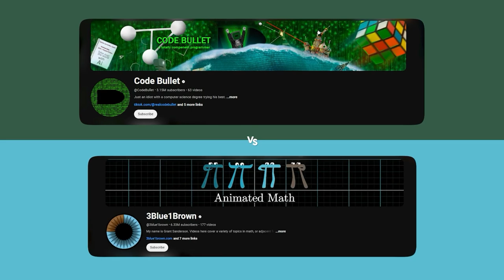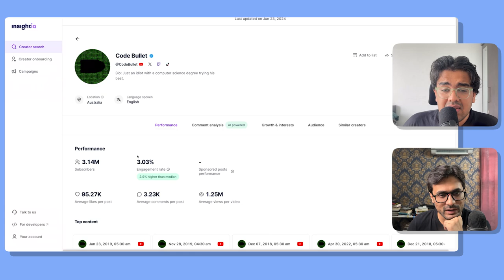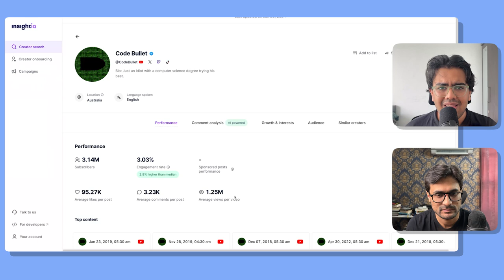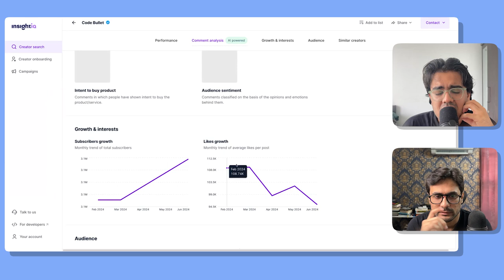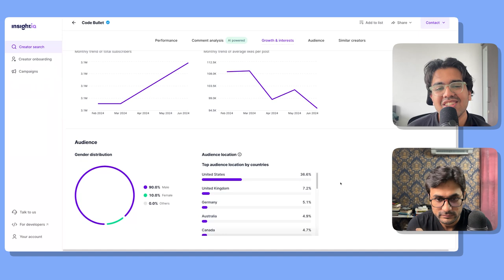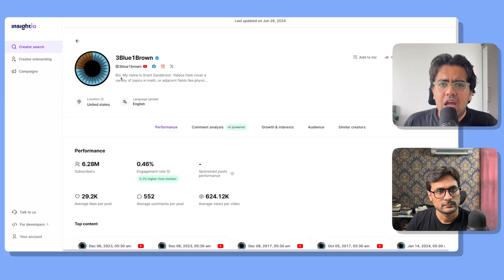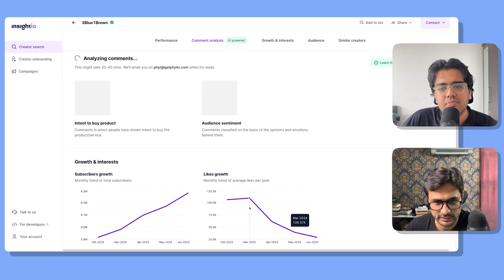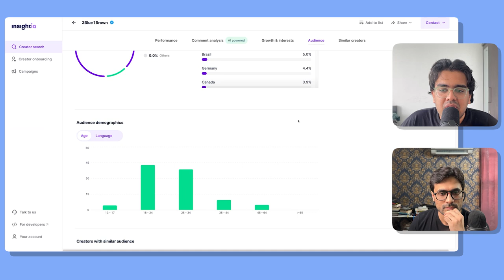Open AI Should Work With These Influencers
We do this using insightIQ and by analyzing the content of two influencers who may be relevant to the brand’s target audience.

The brand we are discussing today is OpenAI

OpenAI is a leading artificial intelligence research and development company focused on creating safe and beneficial AI technologies. Their groundbreaking work spans various domains, including natural language processing, computer vision, and reinforcement learning, with the goal of advancing AI for the benefit of humanity.

We'll dive into their target audience and explore if two specific creators could be a good fit:

Code Bullet (@CodeBullet): This channel offers quick-fire coding challenges and experiments presented in an entertaining and informative style.

3 Blue 1 Brown (@3blue1brown): They are dedicated to explaining complex mathematical concepts through visually appealing and intuitive animations.
Will these creators match with OpenAI brand identity?
Tune in to find out in our final verdict.

Timestamps:
00:00 - Cold open
00:41- Introduction to OpenAI
02:55 - Influencer matchmaking -#1 @codebullet
10:27 - Influencer matchmaking -#2 @3blue1brown
15:20 - Final verdict

Thousand Faces Club is a platform to discover all things creator economy and influencer marketing.
Thousand Faces Club is an initiative by Phyllo. Phyllo is the universal API for creator data.
Curious about Influencer Marketing?